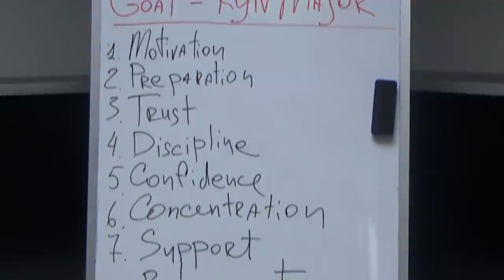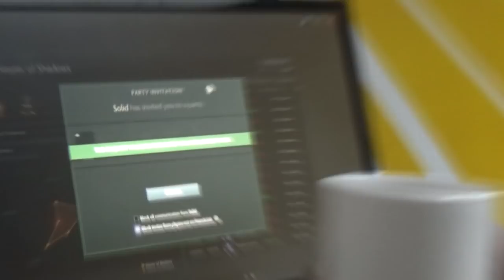Bootcamp Episode #2: Interviews with Biver, Pajkatt, GeneraL, rmN- & Dendi (EN/RU)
Мышки ZOWIE заточены на то, чтобы помочь тебе по максимуму раскрыть свои способности в игре. Выбирай

ZOWIE mice are designed to help you unleash your talents in a game. Choose a mouse that fits you better

Во втором эпизоде с буткемпа Na`Vi вы увидите интервью со всеми игроками команды (Biver, Pajkatt, GeneraL, rmN-  & Dendi). Также узнаете о процессе тренировок, целях и режиме состава.

The second episode covers interviews with the whole team. You'll also learn about the training process, team's routine and goals.